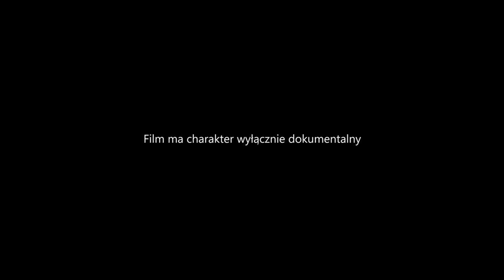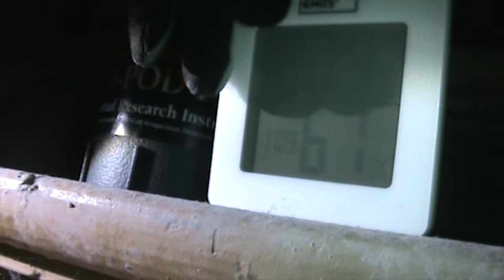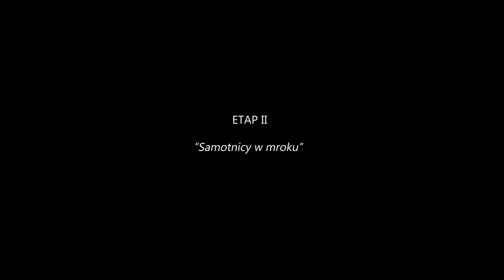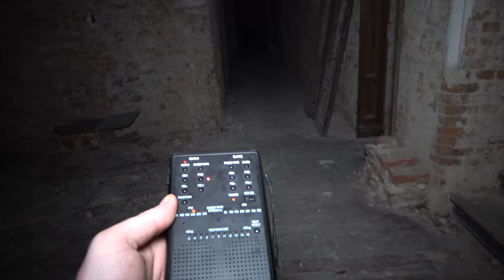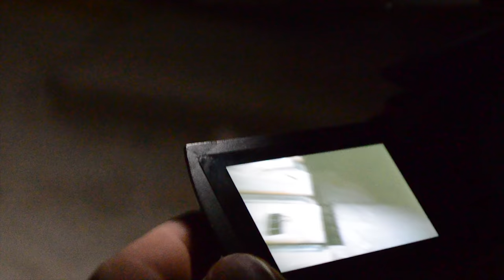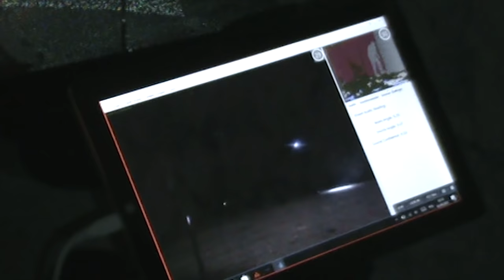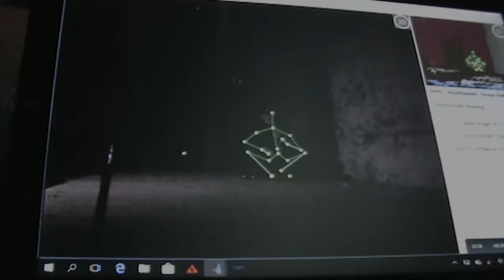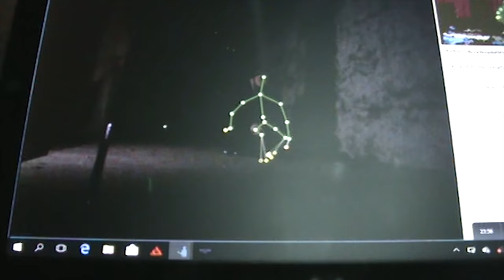NAWIEDZONY PAŁAC BERGMANNÓW feat. PPTV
Tylko do końca marca kod rabaty na kamerę ORLLO GOODCAM W8

kod: MYSTERY
wartość: -3%
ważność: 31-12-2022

Długo wyczekiwany odcinek ze współpracy dwóch ekip badających zjawiska paranormalne na polskim Youtube! 😈😱 Połączenie sił Mystery Hunters i Polish Paranormal TV, którego nikt się spodziewał, a wszyscy pytali. DZIAŁO SIĘ NAPRAWDĘ DUŻO !!! 😱😱👻 A co udało nam się wspólnymi siłami zarejestrować? Oglądajcie uważnie! A po obejrzeniu zapraszamy na perspektywę chłopaków z Polish Paranormal TV ➤

Elżbieta Gola
Adam Lukasz Guzek
Ola Mąkosa
Monika Bieniek
Michał Szafraniec
Joanna Zabiszak
John Constantine
Marek